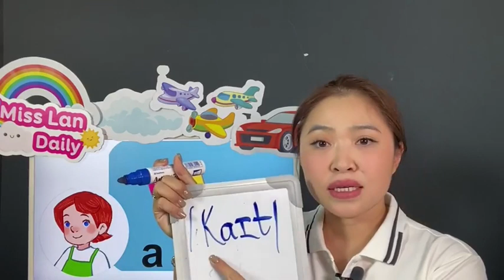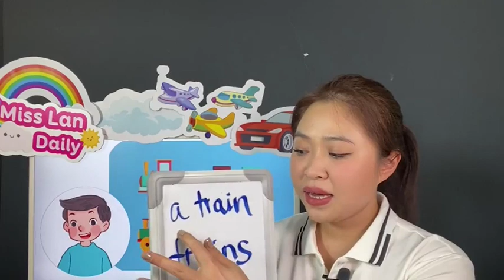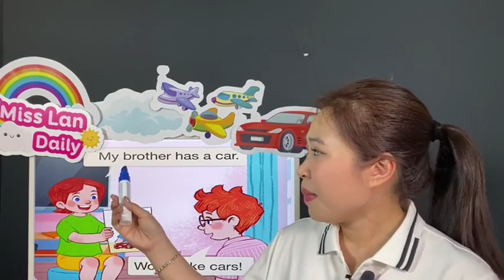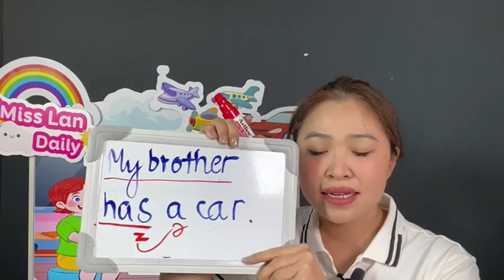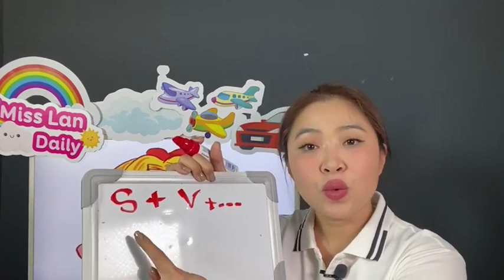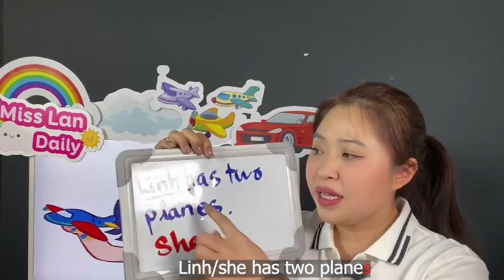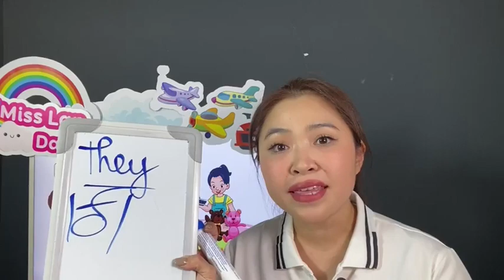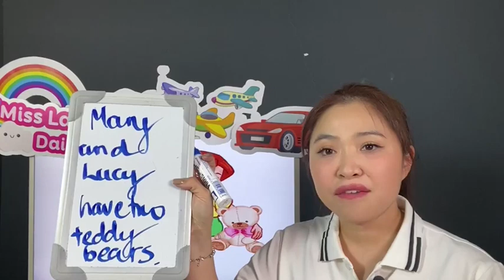Unit 17: Our toys - TIẾNG ANH LỚP 3 (Global Success) | Miss Lan